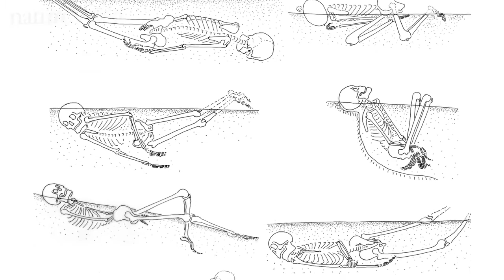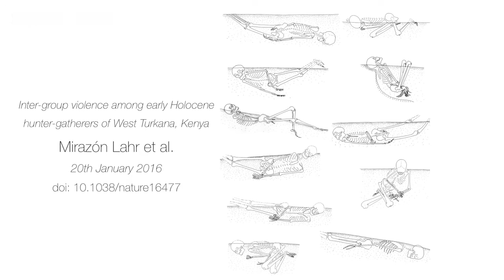Evidence of a prehistoric massacre extends the history of warfare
Attack by the lake: a prehistoric massacre. Archaeologists uncover the remains of a community brutally murdered, ten thousand years ago. The bones of men, women and children have emerged from the bed of an ancient lake, providing evidence of a violent massacre in prehistoric Kenya. Marta Mirazón Lahr describes the gruesome find in this Nature Video and you can read the full paper in "Inter-group violence among early Holocene hunter-gatherers of West Turkana, Kenya". Info: Attack by the lake: a prehistoric massacre

Skeletal remains of a group of foragers massacred around 10,000 years ago on the shores of a lagoon is unique evidence of a violent encounter between clashing groups of ancient hunter-gatherers, and suggests the “presence of warfare” in late Stone Age foraging societies.

Reference
Inter-group violence among early Holocene hunter-gatherers of West Turkana, Kenya
Nature 529, 394–398 (21 January 2016) doi:10.1038/nature16477

Editor's summary
Violence and warfare have shaped human societies for many thousands of years, but the origins of inter-group conflict in the archaeological record are controversial, dependent on how such conflicts are defined and recognized, as well as on the lottery of preservation. Marta Mirazón Lahr et al. report fossil finds from Nataruk in northern Kenya that point to a case of inter-group violence among hunter-gatherers in the early Holocene. Ten out of twelve skeletons, discovered near what was once a small lagoon, show evidence of having undergone violent deaths. There were no signs of deliberate burial, and several individuals have multiple major traumatic lesions — including an obsidian bladelet embedded in one of the skulls. The authors interpret this assemblage as the aftermath of a violent inter-group encounter that took place some 10,000 years ago on the fertile shores of Lake Turkana.

Abstract
The nature of inter-group relations among prehistoric hunter-gatherers remains disputed, with arguments in favour and against the existence of warfare before the development of sedentary societies. Here we report on a case of inter-group violence towards a group of hunter-gatherers from Nataruk, west of Lake Turkana, which during the late Pleistocene/early Holocene period extended about 30 km beyond its present-day shore. Ten of the twelve articulated skeletons found at Nataruk show evidence of having died violently at the edge of a lagoon, into which some of the bodies fell. The remains from Nataruk are unique, preserved by the particular conditions of the lagoon with no evidence of deliberate burial. They offer a rare glimpse into the life and death of past foraging people, and evidence that warfare was part of the repertoire of inter-group relations among prehistoric hunter-gatherers.